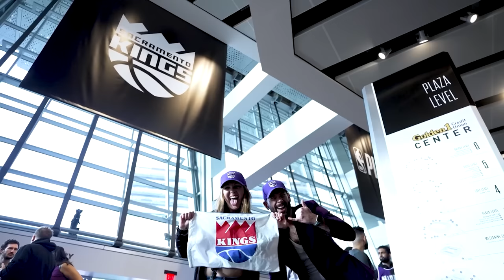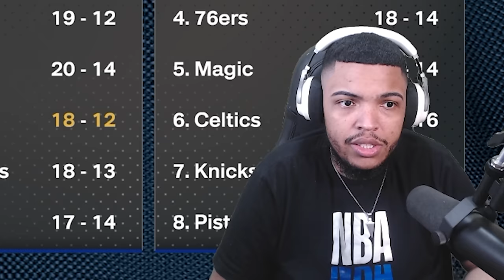JA MORANT ACABOU COM JOGO! - NBA 2K24 Carreira Jogador #9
Nesse 9º episódio de MyCAREER do NBA 2K24 enfrentamos o Ja Morant voltando de sua suspensão e jogando muito